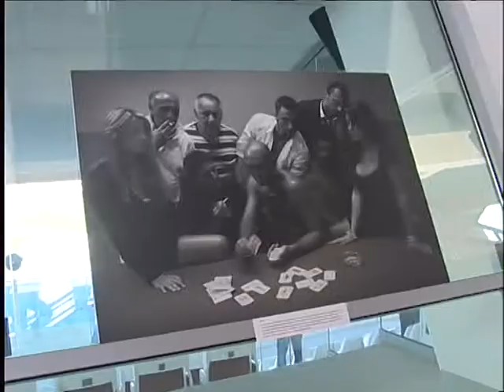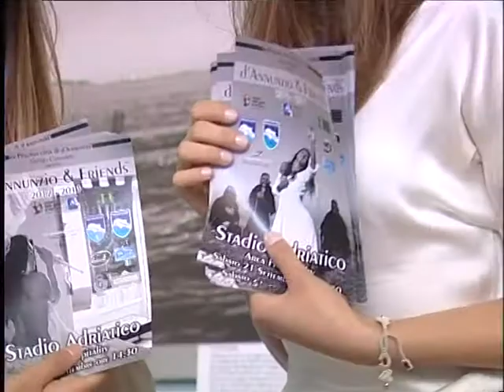D'Annunzio & Friends allo Stadio Adriatico